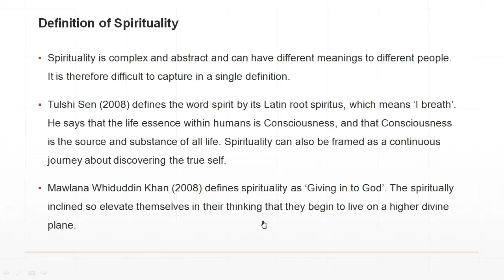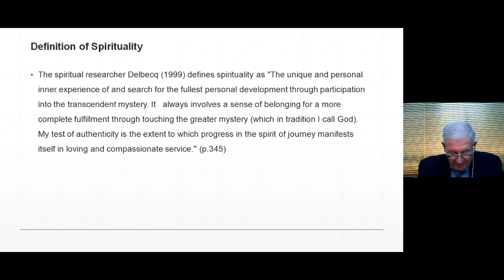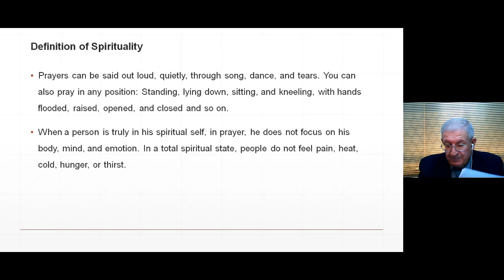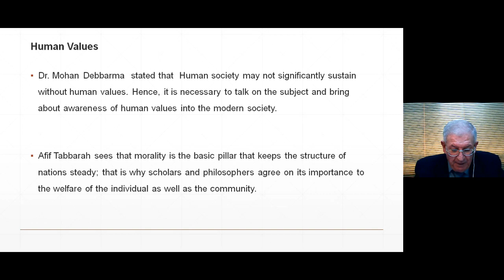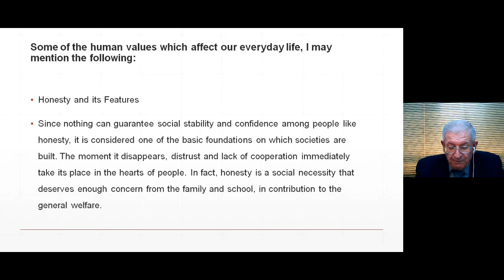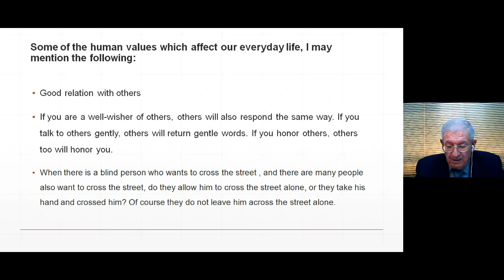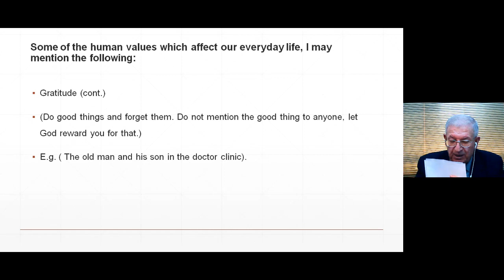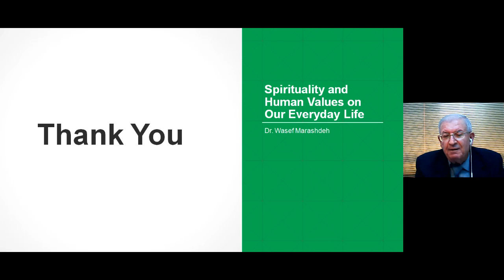03 - Keynote Speaker - Dr. Wasef Marashdeh - Leadership for Global Peace and Education - Day 3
Keynote Speaker : Dr. Wasef Marashdeh
Prof. & Head, Dept. of English and Translation,
Irbid National University, Irbid, Jordan
Topic : The Effect of Spirituality and Human values on our Every Day Life

Webinar Director : Prof. (Dr.) Hemlata Talesra
Webinar : Leadership for Global Peace and Education
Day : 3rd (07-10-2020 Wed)